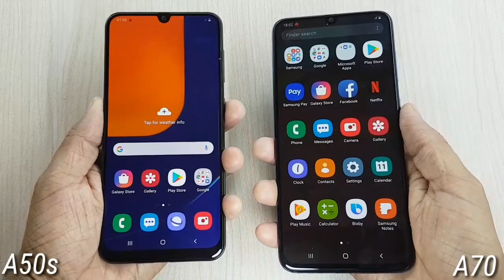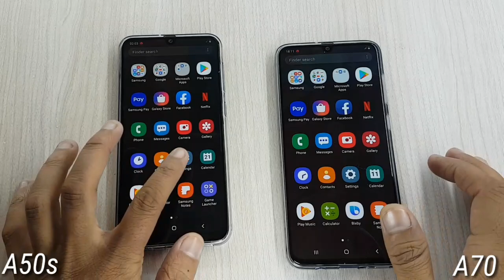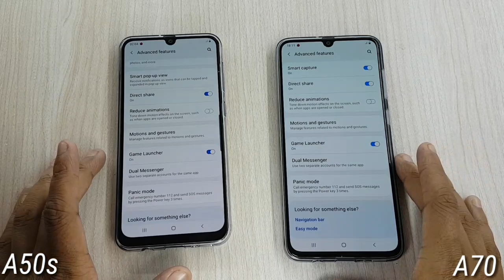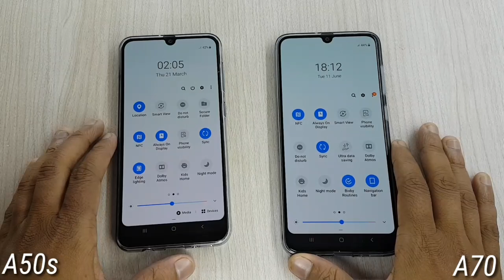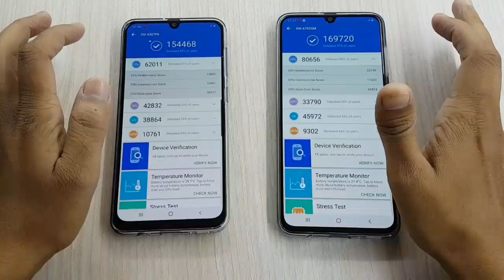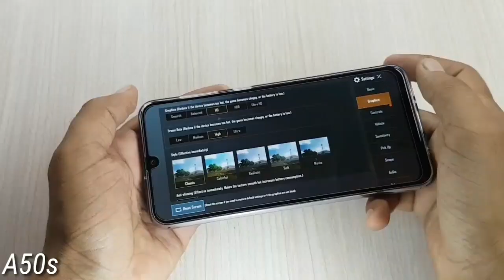Galaxy A50s vs Galaxy A70 full Comparison, Display, Hardware PUBG, UI Features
Samsung Galaxy A50s vs A70 full Comparison

Namaskaar doston mera naam h Dharmesh aur is video m maine Galaxy A50s aur A70 k bich full Comparison kiya h.

Dono hi devices k specifications lagbhag same hain aur price m thoda bahut hi deference h..
specs ki baat kare to A50s m rear par Primary Camera 48MP ka h to A70 m 32MP, A50s m aapko Exynos 9611 Processor milta h to A70 sd675.

Video m maine Design, Display, In Box Items, UI Features, Hardware Performance with AnTuTu & PUBG Test, Short Camera review k baare m batya h.